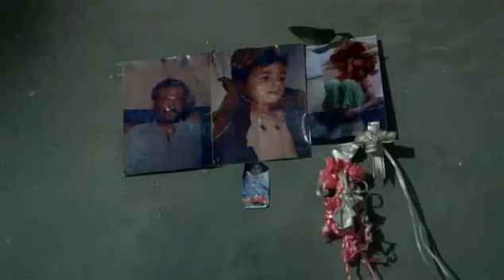Dispatches - Children of Gaza A MustWatch Documentary Part 1.flv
Dispatches - Children of Gaza   A MustWatch Documentary